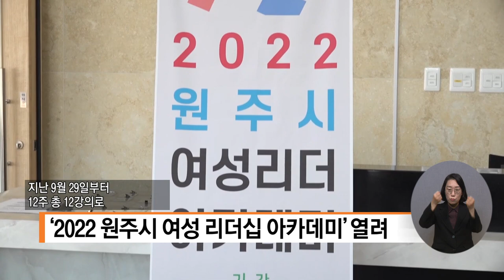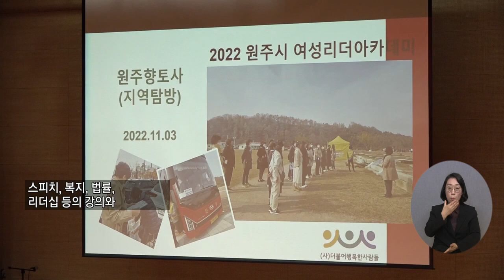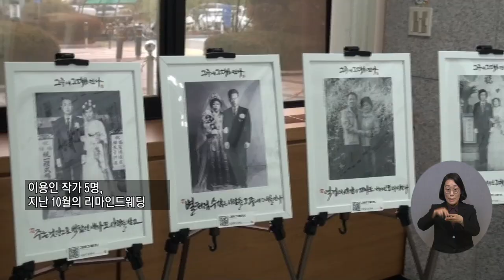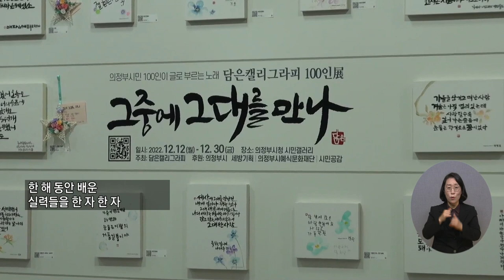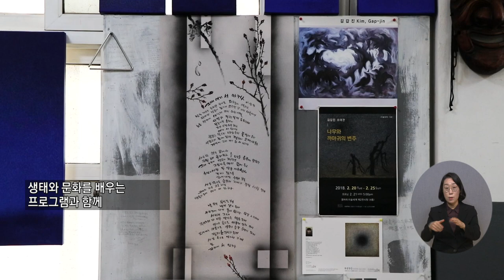복지TV지역네트워크_전체영상 / 2022.12.15.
1_지역단신) 원주시 평생학습동아리, 재능기부 활동 운영_강원지사

2_지역주요) '2022 원주시 여성 리더십 아카데미' 열려_전우주 기자

3_지역주요) 이웃과 함께하는 캘리그리피 100인 전_정운선 기자

4_지역주요) 충남, 우크라이나 고려인 피난동포 돕기 나서_현예나 기자

5_지역주요) 김갑진 작가, ‘존재와 사색’ 개인전_이소영 기자